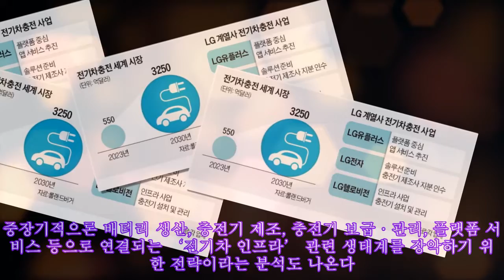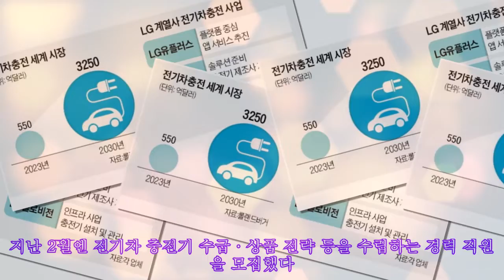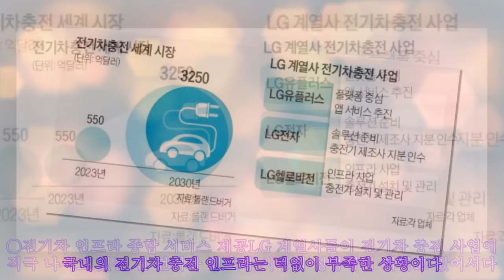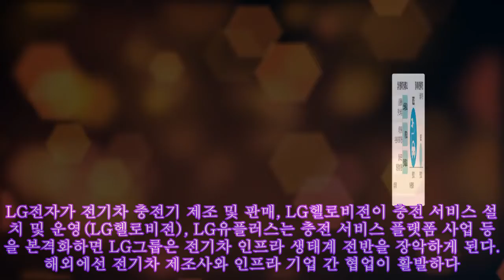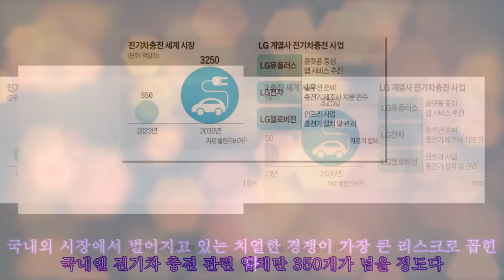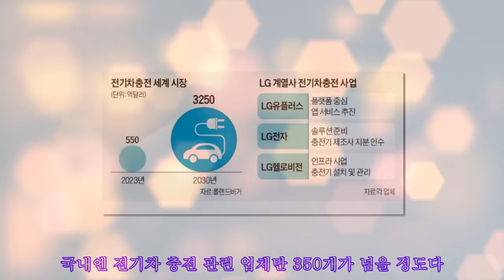"450조 잡자"…LG 군단, 新 먹거리 '전기차 충전'으로 진격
"450조 잡자"…LG 군단, 新 먹거리 '전기차 충전'으로 진격 LG전자, LG유플러스 등 LG그룹 정보통신기술(ICT) 계열사들이 전기차 충전 관련 사업에 적극 진출하고 있다. 전기차 보급 대수가 늘면서 전기차 충전 시장의 성장성도 커지고 있어서다. 중장기적으론 배터리 생산, 충전기 제조, 충전기 보급·관리, 플랫폼 서비스 등으로 연결되는 ‘전기차